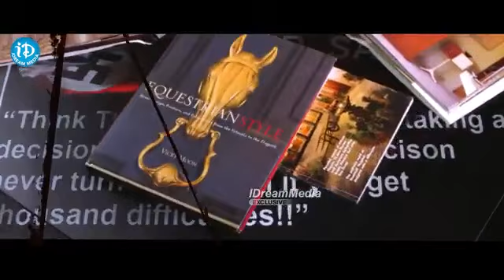Action 3D Movie Scene Allari Naresh Shaam Sneha Ullal Kamna Jethmalani | iDream Ananthapuram